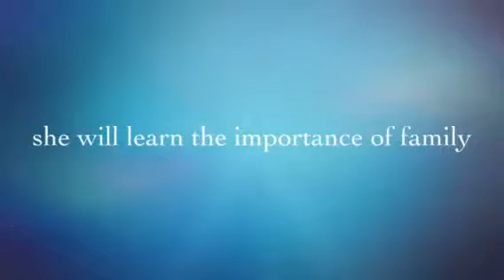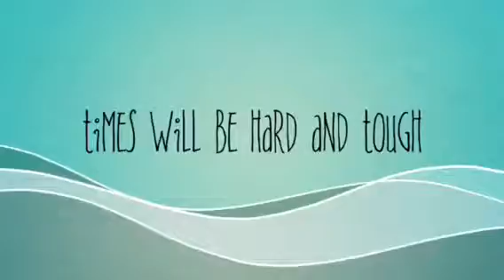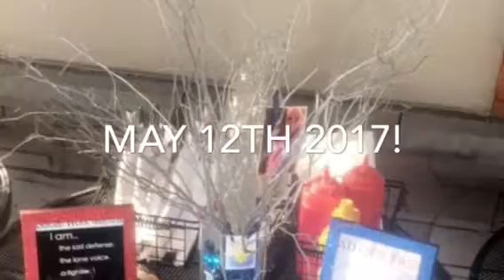Katie Boehm Graduation 2017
I'm so proud of my life long best friend of 26 years Katie!! Congrats on getting your masters of social work!! Love you girl!!